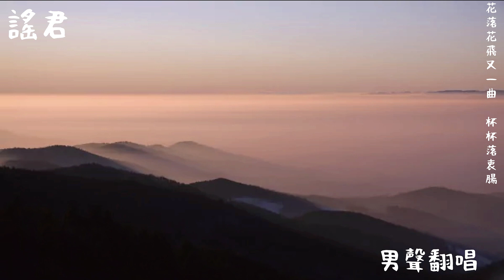【古風曲】謠君『原唱:南崖歎』 (Men's Cover Music)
不定期會為各位帶來好聽的歌曲來陪伴你們

演唱家：MCM男聲
作詞：馮晨
作曲：牧野
歌手:南崖歎

►歌詞 Lyrics

斑駁月下影 撫琴 為誰傷
久坐冷玉台 不聞 流年長
樁樁件件又思量 柔情誰在唱
花落花飛又一曲 杯杯落衷腸

誰笑面映他 月下對影弄畫 滿目天涯
夢誰笑面映她 對影揚沙 滿天涯

我又在 蕭關外 黃沙卷過南崖
我又在 送行路 鬢霜白
我又嘆 血筆函 沙場弩戰已無憾
唯欠 唯願 唯念

月黑雁飛影 步步 淒淒寒
冷羹對石板 滴滴 淚腸斷
暮暮朝朝不思量 舊曲仍在唱
弦斷弦續又一曲 悲風散衷腸

唯欠 唯願 唯念

唯欠 唯願 唯念

音樂製作 : Men's Cover Music
影像製作 : Men's Cover Music